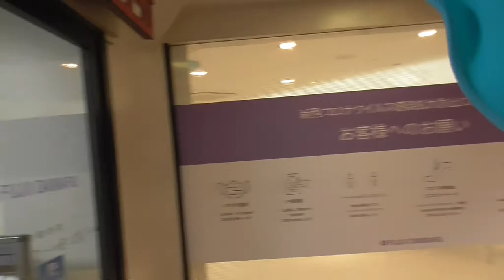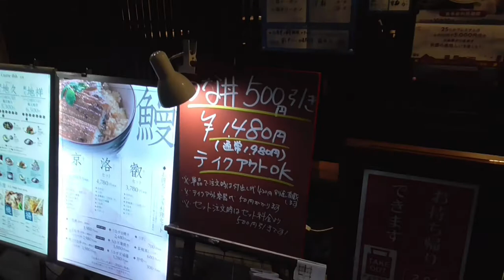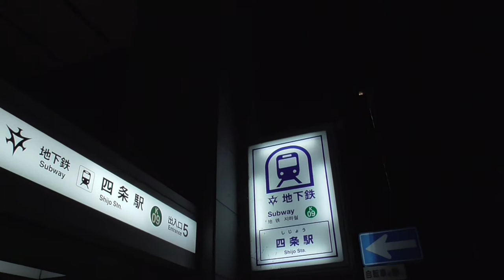ST044'22「駅間散歩：京都河原町→四条駅 四条通りから、綾小路へ逸れてみて」【急がば回れ 四日市→京都経由→大阪編】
今回は阪急京都線・京都河原町駅から京都屈指の繁華街・四条通りと、途中から一本南の筋になる綾小路へ移って、京都市営地下鉄・四条駅までを散歩してみました。

やはり繁華街、人が多いですね（＾＾；
モザイクをかけるガイドラインについても、一度動画で案内しようと思います。